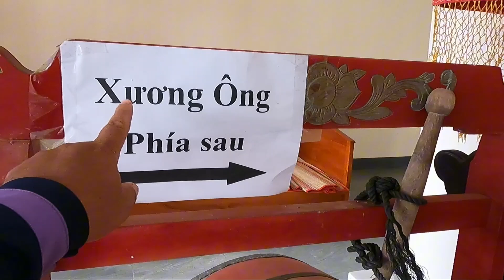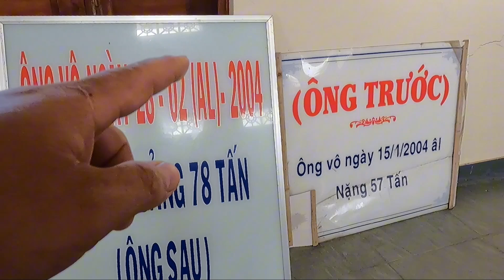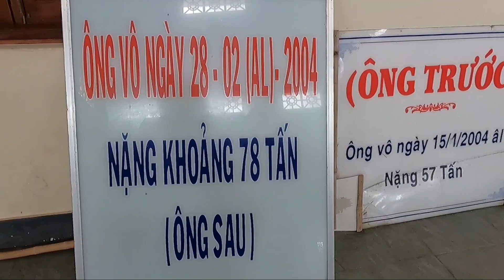Lăng Ông Nam Hải tại biển cồn Bửng, xã Thạnh hải, huyện Thạnh Phú, Bến Tre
Chào mừng mọi người đã đến với video của Giang, chúc mọi người sức khỏe và thành công.